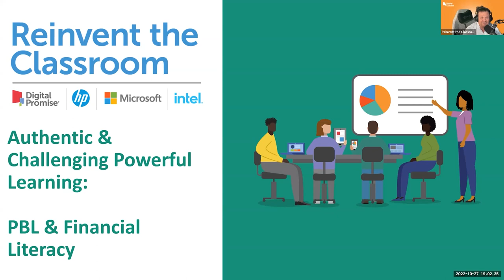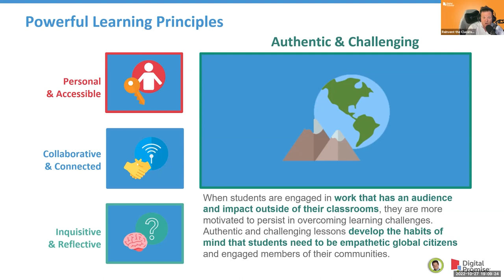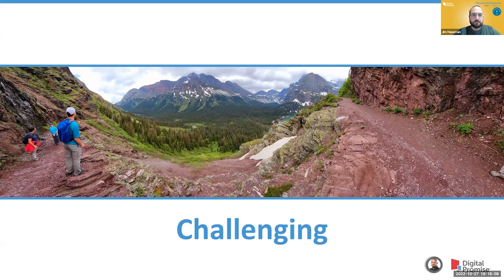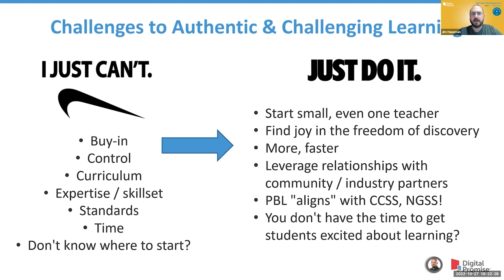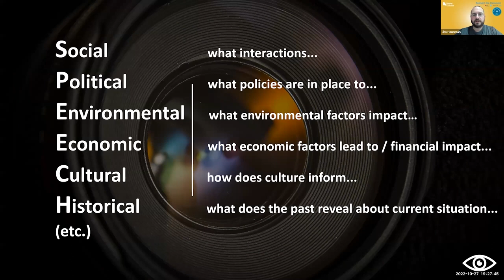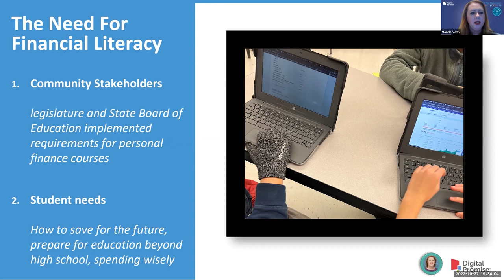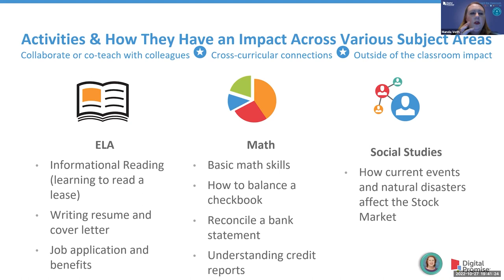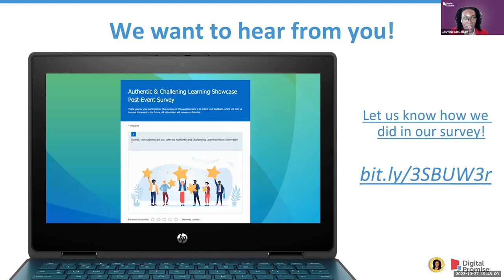Reinvent the Classroom Live Learning Showcase - Authentic and Challenging Powerful Learning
Fellow Showcase featuring two Cohort 4 HP Teaching Fellows who share strategies and tools for PBL and integrating Financial Literacy to create opportunities for challenging and authentic powerful learning.